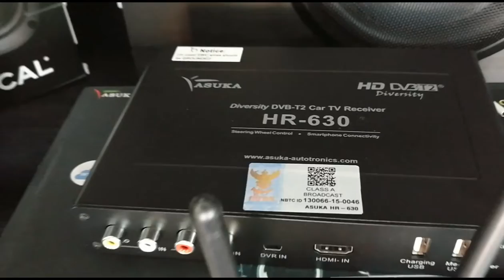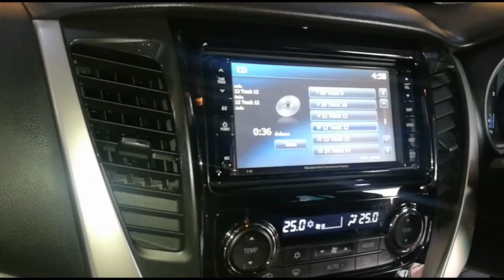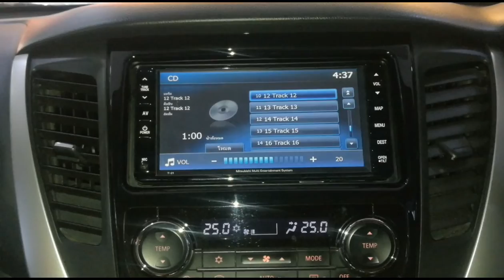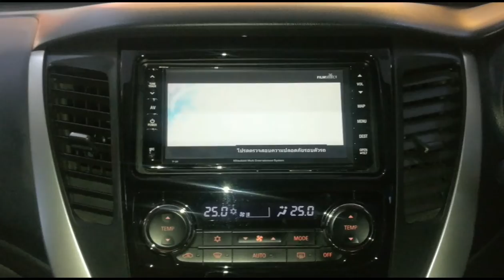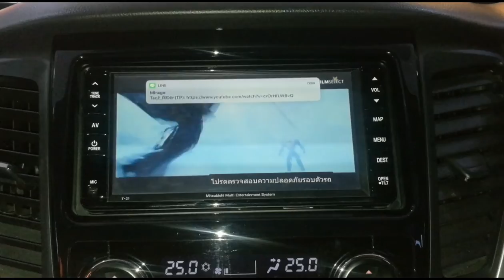ใสเป็นประกายในรถ Mitsubishi Pajero กับชุดลำโพง Focal, Asuka TV, Car WiFi by Willy Mirage 086-9566659